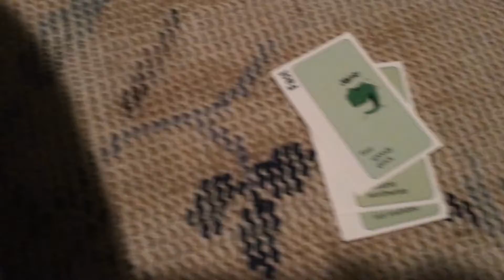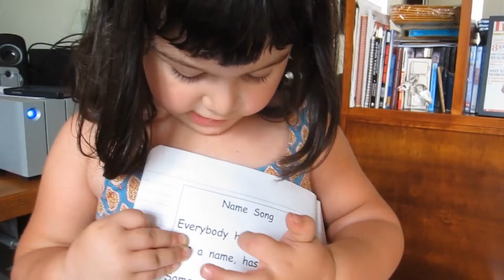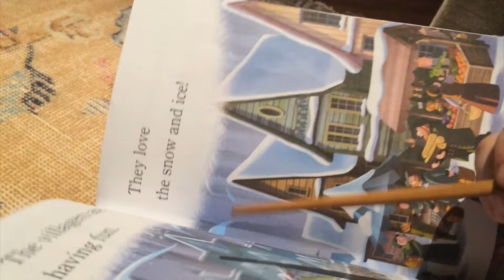Outtakes volume 1